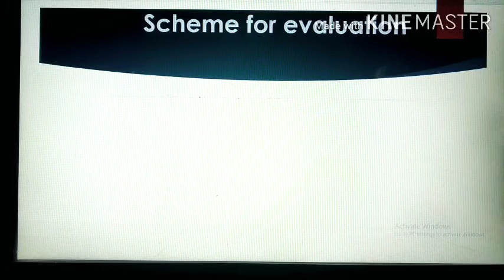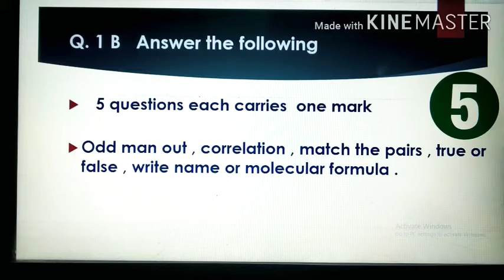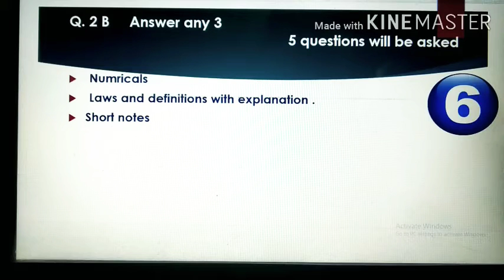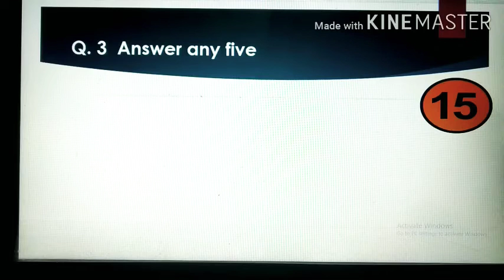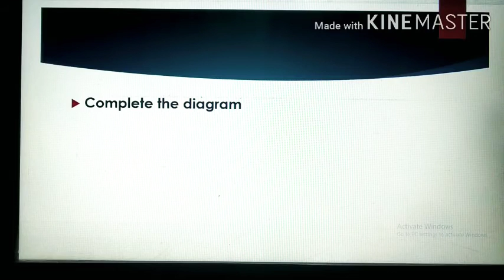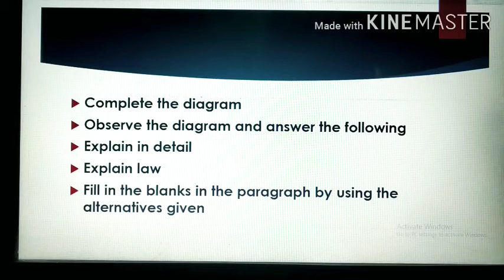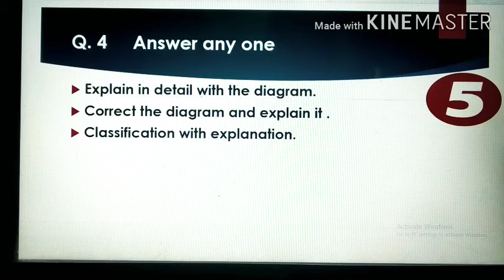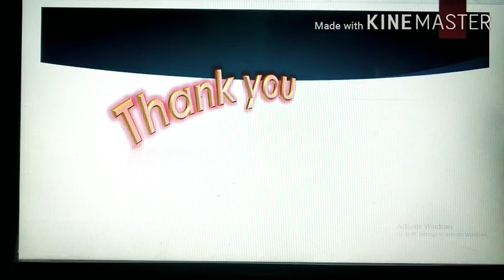Paper pattern of Science and technology | 9'th and 10'th std | Semi and Marathi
SSC board paper pattern.